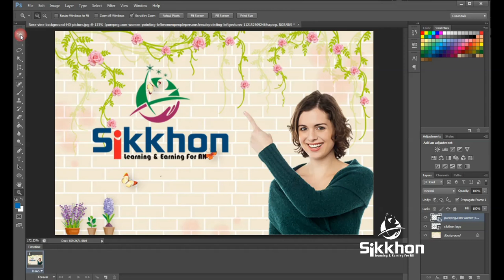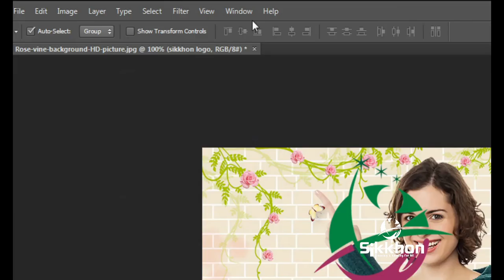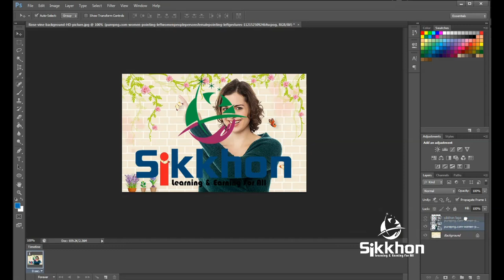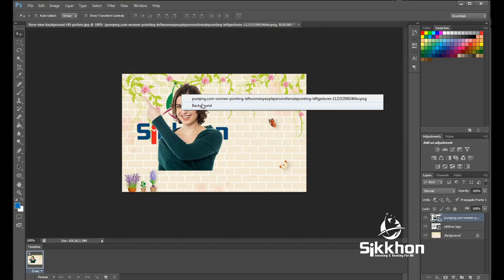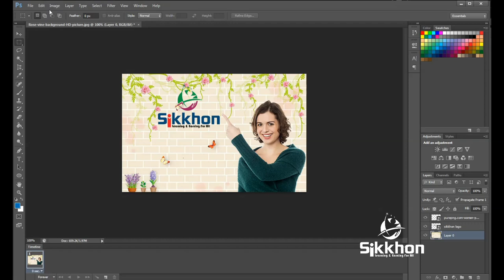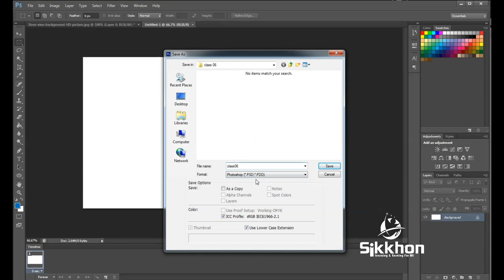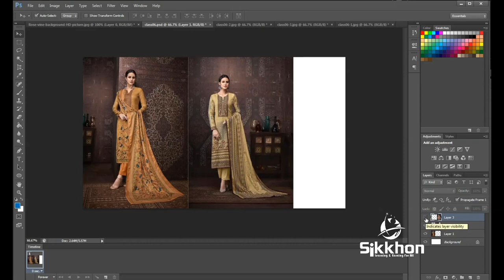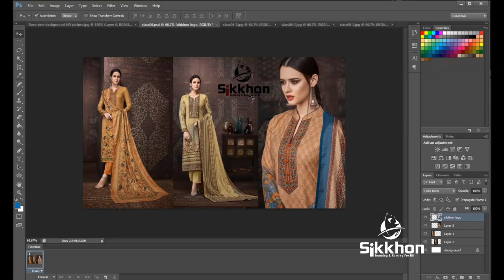06- Working with Layers | ফটোশপ বাংলা টিউটোরিয়াল, Photoshop Bangla Tutorial | Sikkhon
Layers act like sheets of transparent film placed on top of one another. Objects on the top Layer will appear on top of objects on lower Layers. If you apply a solid color to a Layer, that color will block out any objects on Layers beneath it.
Layers are accessed, modified, created and deleted through the Layers panel in Photoshop.

Photoshop Layers allow you to work non-destructively by stacking images in top of.

Learn Photoshop with hundreds of free Photoshop tutorials, all written with beginners in mind. From Photoshop basics to photo retouching, photo effect, image croping, background remove, text effect, logo design and more.

** Sikkhon is an online learning and earning platform for all. **

✔️ MS Word Full Course Bangla

ভিডিও গুলো ফেসবুকে শেয়ার করে অন্যদেরও দেখার সুযোগ করে দিবেন | আশা করি আমার চ্যানেলটির সাথেই থাকবেন

how to use layers in photoshop,
Learning layer basics in Photoshop,
Photoshop Layers and Layer Masks,
Photoshop Layers and Layer Masks for beginners,
How to combine photos in Photoshop,
Photoshop Layers Tutorial,
Understanding Layers In Photoshop,
Photoshop Basics: Working with Layers Tutorial,
layers in photoshop definition,
how to add a photo to a layer in photoshop,
types of layers in photoshop,
photoshop layers tutorial cs6,
how to add an image to a layer in photoshop cc,
importance of layers in photoshop,
how to add layers in photoshop cs6,
how to put a picture on a background in photoshop,